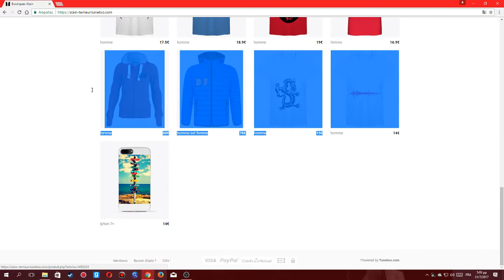M'as Boutique de vêtement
cc pliz sub in my channel